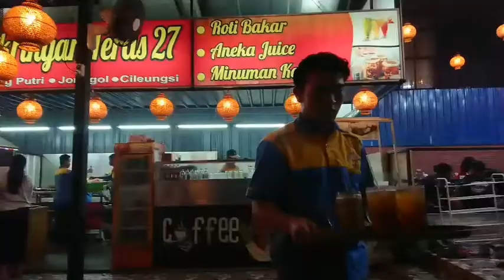Angkringan Resto Terlaris di masa "sepi"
angkringanterlaris# lokasinya kebetulan gak jauh dari rumah. Angkringan berkonsep resto lesehan ini sangat ramai pengunjung bahkan parkirnya yang luas tidak cukup hingga luber di bahu jalan. menuenaj# dan harganya ranahkabtong#